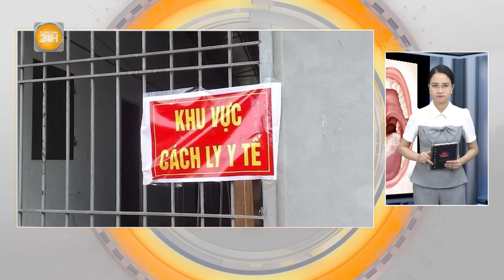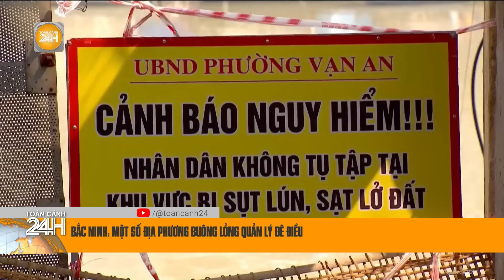Nóng: Lại thêm 1 ca dương tính với bạch hầu ở Bắc Giang, Bộ Y tế chỉ đạo khẩn | Toàn cảnh 24h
Toàn cảnh 24h | Theo Trung tâm Kiểm soát bệnh tật (CDC) tỉnh Bắc Giang, ca dương tính với bệnh bạch hầu này là trường hợp tiếp xúc gần với nữ nhân viên quán karaoke mắc bệnh bạch hầu trước đó.